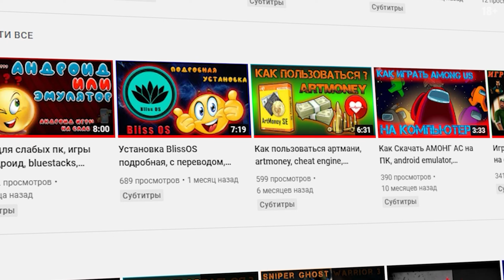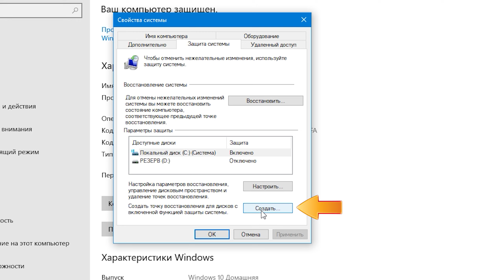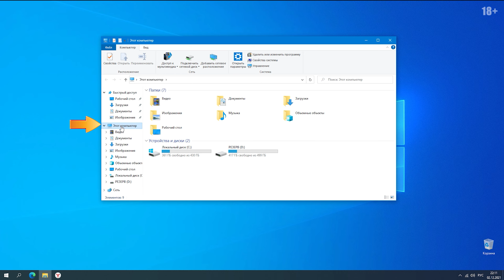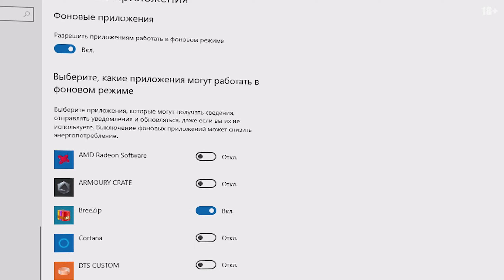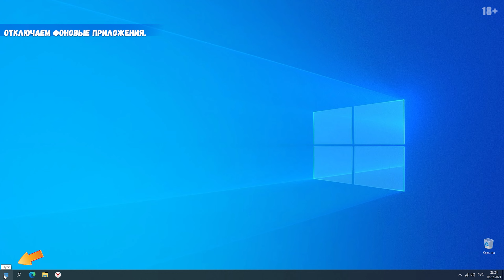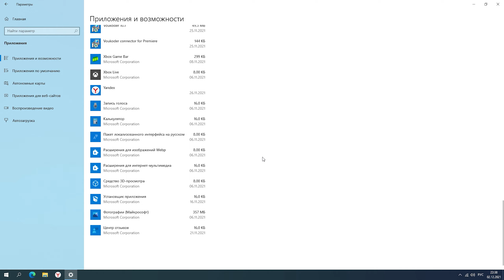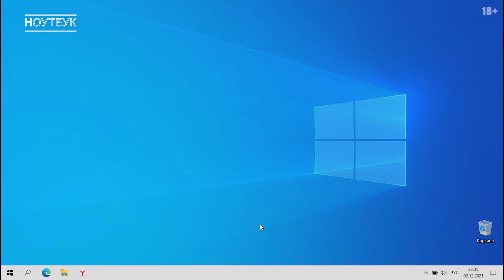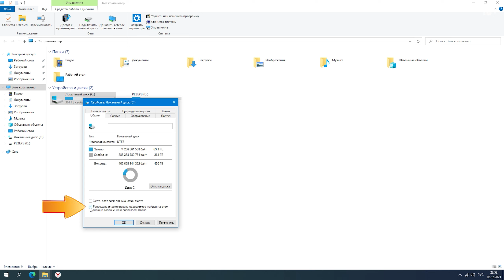оптимизация windows 10 для игр на слабом компьютере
0:00 ВСТУПЛЕНИЕ
1:16 как создать точку восстановления
1:52 отключение визуальных эффектов
3:25 отключение фоновых приложений
4:28 удаление ненужных программ
5:17 настройка электропитания
6:27 отключение индексирования файлов.
7:19 выводы, заключения

ПОЛЕЗНОЕ ВИДЕО!!!
📑  Добро пожаловать на канал данил-прохождение игр.
📒 Описание.
Всем привет, сегодня я раскажу вам, как можно повысить ФПС и настроить ускорение в играх на ОС Windows 10. Оптимизация и стабильность игры, напрямую определяется такой величиной, как FPS. Она обозначает частоту обновления изображения. И чем выше FPS, тем комфортнее будет игра. К сожалению, не все компьютеры, а тем более старые или слабые выдают максимальные показатели. Однако существует несколько инструкций, как можно попытаться повысить ФПС в играх на операционной системе Windows 10. Воспользовавшись ими, вы сможете ощутить прирост производительности в своих любимых играх.
Число кадров в секунду зависит не только от возможностей компьютера, но и от самой игры. Чем она проще, тем стабильнее будет показатель.
Но перед любыми настройками своего компьютера я вам настоятельно рекомендую создать точку восстановления, для того чтобы иметь возможность после настроек, если что-то пойдёт не так без проблем вернуть свой компьютер в прежнее состояние.
Для этого нажимаем правой кнопкой мыши на значке "пуск", «Система».
Далее пункт защита системы, и внизу окна нажимаем создать, вводим понятное нам название точки восстановления и снова жмёт кнопку создать.
В процессе гейминга нужно учитывать, что ресурсы компьютера расходует не только игра, но и сама операционная система. Особенно это касается устройств на базе достаточно требовательной Windows 10. Чтобы снизить потребления ресурсов и тем самым поднять FPS в игре, рекомендуется отказаться от визуальных эффектов ОС для этого нужно:
Открыть «Проводник» нажав правой кнопкой мыши на значке пуск затем выбираем «Проводник».
Нажимаем правой кнопкой мыши по вкладке «Этот компьютер». Переходим в «Свойства». Кликаем по надписи «Дополнительные параметры системы». Раскрываем вкладку «Дополнительно» "Быстродействие" и нажимаем «Параметры». Выбираем пункт «Обеспечить наилучшее быстродействие» Таким образом, мы снимаем галочки со всех отмеченных эффектов, но такая радикальная настройка скорее всего вас не устроит, уж слишком топорно начинает всё выглядеть, поэтому мы всё же оставим галочку на пункте "Сглаживание неровностей экранных шрифтов" и сохраняем настройки. После изменения параметров значительная часть ресурсов компьютера будет отдано игре, и вы сможете ощутить намного более комфортный гейминг благодаря повышению частоты обновления картинки.
Следующее, что мы сделаем: отключим ненужные фоновые приложения которые потребляют ресурсы нашего компьютера.
Открываем приложение нажав правой кнопкой мыши на значке пуск затем выбираем «Параметры».
Перейдем в раздел «Конфиденциальность».
Далее в подраздел «Фоновые приложения».
Здесь выбираем и отключаем ненужные вам приложения.
После всех отключений компьютер нужно перезагрузить. Когда будут прекращены фоновые процессы, также можно ощутить, что играть стало комфортнее.
Следующее, что можно сделать удалить лишние программы.
Новые настройки позволят уменьшить задержку, а также увеличить частоту кадров во время игрового процесса. Но, чтобы изменения вступили в силу, понадобится перезапустить компьютер.
Есть ещё более углублённые и тонкие настройки Windows 10, но даже таких настроек хватает, чтобы ощутить прирост производительности в играх если у вас слабый компьютер.
⚔️ Данил-прохождение игр.